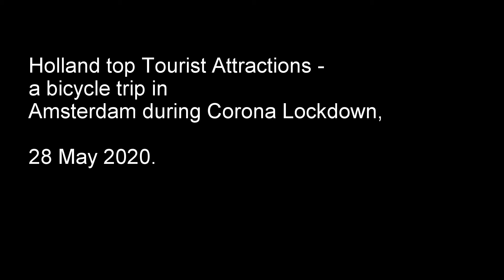A bicycle trip in Amsterdam during Corona Lockdown.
Central Amsterdam, Jordaan area, Amstel river, Red light district, Damrak, Dam, Central Station, Ferry.
28 May 2020.